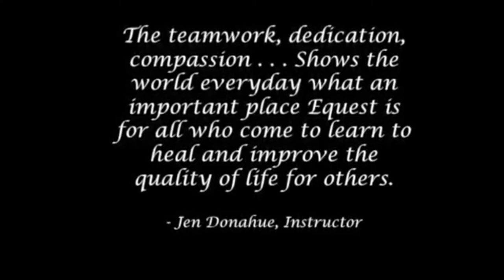PSA: Equest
Description